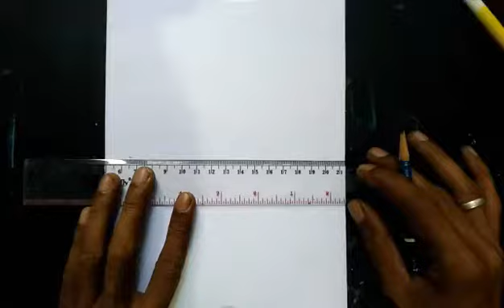Cara Membuat Ragam Hias Geometris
Cara membuat gambar ragam hias geometris mudah. Menggambar ragam hias geometris. Langkah menggambar,membuat gambar sketsa dengan pensil. Menggambar dengan spidol,kemudian mewarnai dengan crayon. Video tutorial cara menggambar ragam hias geometris ini untuk pemula. Semoga bermanfaat.